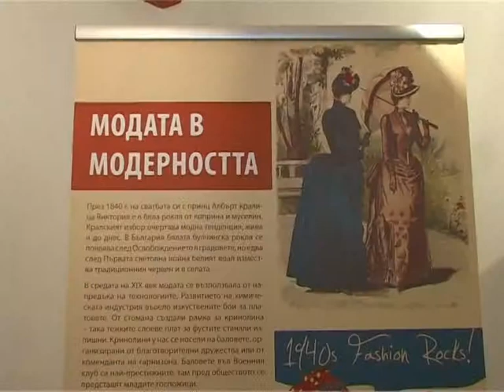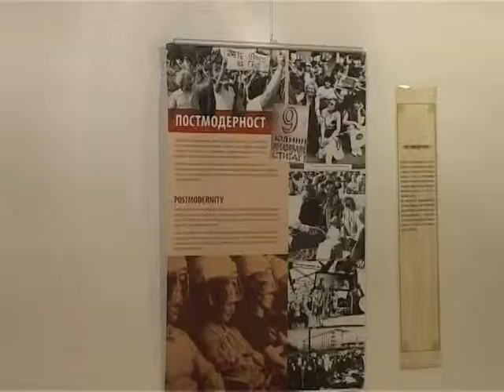За улогата на жената во општеството